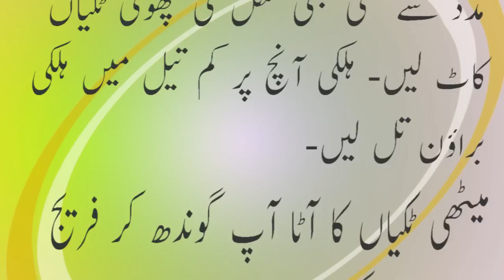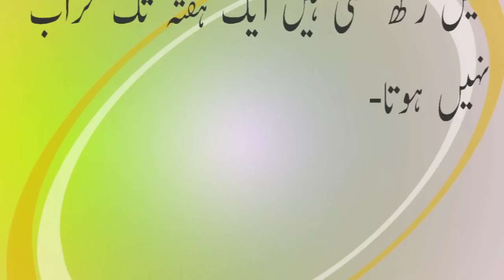Meethi Tikiyan Recipe in Urdu